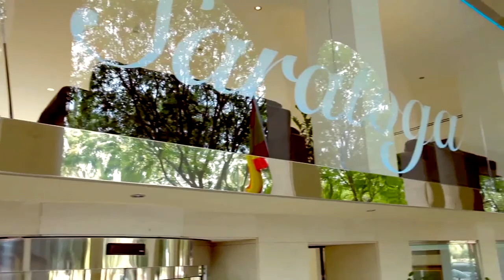Xerrades d´estiu: Francesc Bonnín, polifacètic i apassionat cantautor mallorquí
En un nou programa de xerrades d'estiu, mos visita Francesc Bonnín i mos xerra damunt  des seu nou espai a Sputnik radio, ademés, de moltes altres coses